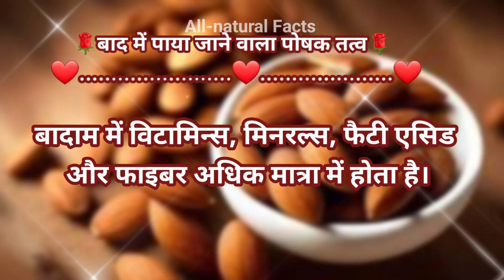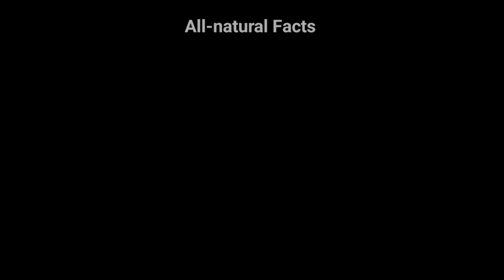सर्दियों में बादाम कैसे खाने चाहिए? | Badam Khane Ke Fayde 😱 | How to eat almonds in winter? Almond